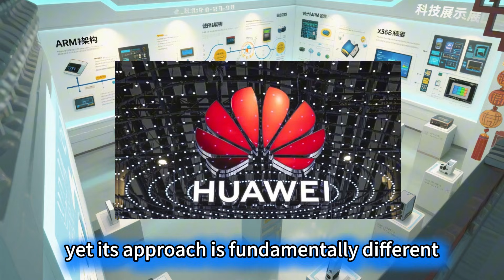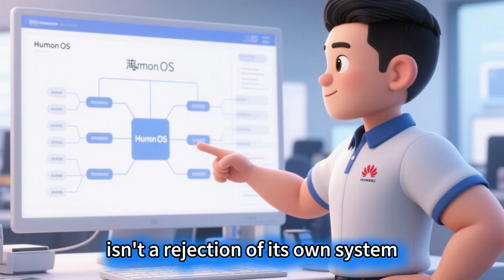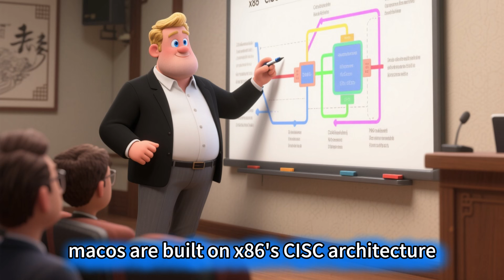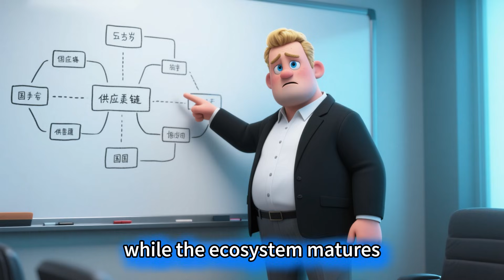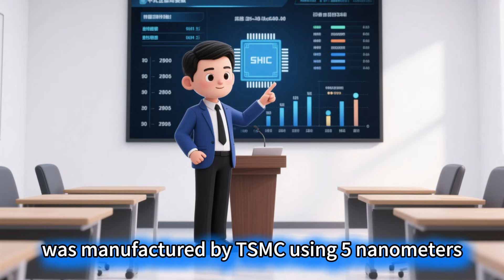Huawei'sKirin Chip, China US Tech Rivalry, Enterprise Desktop Alternatives， New Domestic Desktop Bey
Why Huawei Chose Linux Over HarmonyOS for Its New PCs

If you’ve ever struggled with a work laptop freezing mid-conference call, or waited endlessly for software to load on your office PC, you know how critical a stable desktop system is to daily productivity. What if I told you the next solution to that frustration might come from a Chinese tech giant navigating unprecedented global sanctions? That’s the story behind Huawei’s new Qingyun W515y and W585y desktops—devices that are quietly reshaping the rules of the global PC market.
Western media often frames Huawei’s tech moves as either a threat to global innovation or a desperate response to US sanctions, reducing complex strategic decisions to geopolitical posturing. But if we shift from a politician’s lens to an engineer’s, we see something far more nuanced: a calculated attempt to build a resilient tech ecosystem that can withstand global disruptions, one component at a time. This isn’t just about Huawei—it’s about reimagining how critical tech infrastructure can be built.
Today, I’ll share three insights you can bring to your next industry discussion. First, why Huawei’s choice of Linux over HarmonyOS isn’t a retreat but a masterstroke. Second, how the Kirin 9000X chip represents a new path for semiconductor innovation under pressure. Third—and this will change how you see tech competition—why ecosystem resilience is now more important than raw performance. Let’s dive in.
To understand Huawei’s new desktops, we first need to look at similar attempts in the West. Just last year, German Linux manufacturer Tuxedo announced it was shutting down its ARM-based laptop project after investing 10 million euros and a 30-person team. The culprit? A broken ecosystem—from lagging GPU drivers that rendered 3D acceleration useless to power management issues that cut battery life to 3 hours and made sleep mode unreliable 40% of the time. It’s a familiar story: ARM architecture dominates mobile, but x86’s decades-long ecosystem lock-in has made desktop adoption a nightmare for most. Even with powerful hardware, without compatible software and drivers, a PC is little more than a fancy paperweight.
This is the same challenge Huawei faces, yet its approach is fundamentally different. Tuxedo relied on Qualcomm’s semi-open driver support and generic Linux distributions, while Huawei has paired its Kirin 9000X chip with two deeply customized domestic Linux systems: UOS V20 and Kylin V10. These aren’t off-the-shelf solutions—they’re tailored for enterprise and government use, prioritizing the stability and security that Tuxedo’s project lacked. For context, enterprise desktops can’t afford the trial-and-error of consumer devices; a single system crash could cost a company thousands in downtime or expose sensitive data. Huawei’s choice to skip